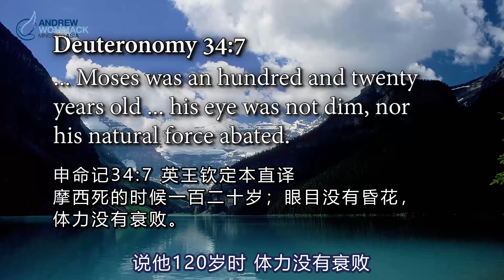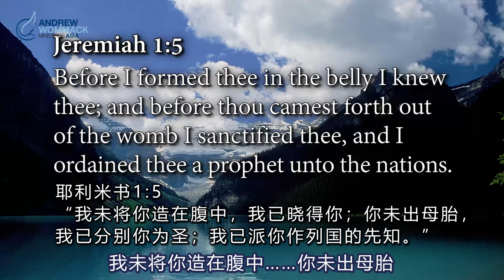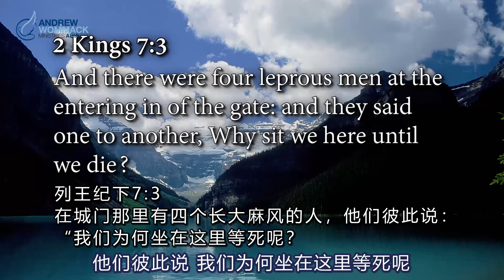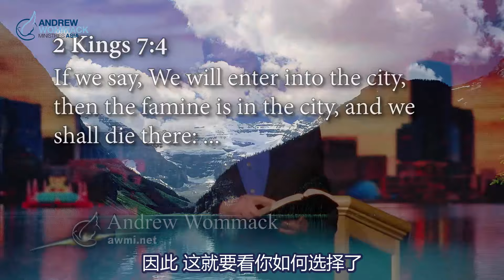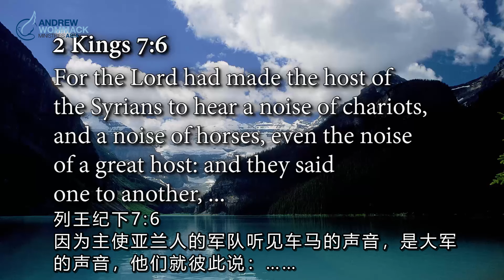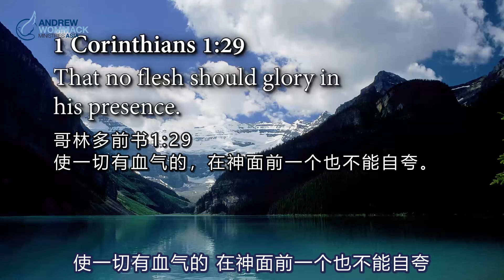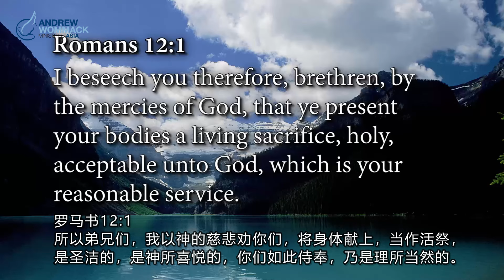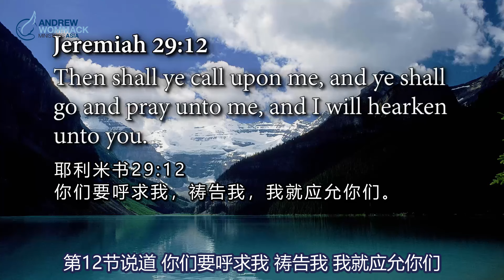第1集 得胜的七个步骤 福音真理周末版 安德烈·渥迈克 SSTV01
你是否感到神在呼召你去做某些超越自我的事情，但又不知该如何实现？神创造你是有目的的，祂既然呼召你去实现这个目的，就一定会给你实现它所需的一切。但你该如何从现在所在之处达到神呼召你去地方呢？

神对你的计划比你所能想象的更宏大、更美好。这得胜的七个步骤将告诉你，不必让不确定性挟持着你平庸的人生。请记住，神看重的不是你的能力；而是你的可用性。

安德烈·渥迈克的《得胜的七个步骤》将引导你走出迷茫，走向神应许的胜利。通过这鼓舞人心的教导，你将学会信心满满地踏入你的呼召，跟随神为你设定的生命道路，看到你的胜利，与仇敌争战。

Do you sense that God has called you to something bigger than yourself but feel uncertain about how to achieve it? God created you for a purpose, and He wouldn’t call you to that purpose if He hadn’t already given you everything you need to walk in it. But how do you go from where you are now to where God is calling you?

God’s plans for you are bigger and better than anything you could imagine for yourself. These Seven Steps to Victory will show you don’t have to let uncertainty hold you hostage in a mediocre life. Remember, God isn’  looking for your ability; He’s looking for your availability.

Andrew Wommack’s Seven Steps to Victory will guide you out of the aimless wandering and towards claiming the victory that God promises. Through this empowering teaching, you’ll learn to confidently step into your calling, follow God’s path for your life, visualize your victory, and fight against the enemy.